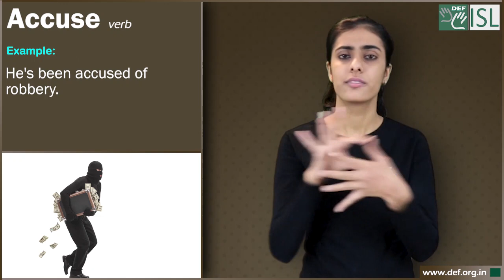Accuse (verb) Word of the Day for February 27th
Accuse (verb)

Meaning- to say that someone has done something morally wrong, illegal, or unkind:

Examples:- 1. He's been accused of robbery.
2. She's been accused of acting dishonestly.
3. "It wasn't my fault." "Don't worry, I'm not accusing you."
4. She was accused of stealing by her roommate.